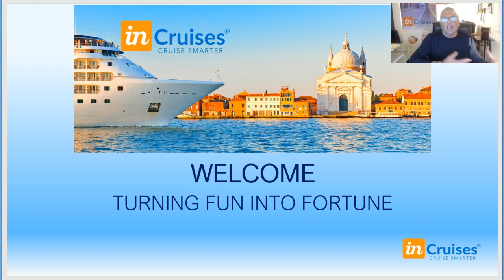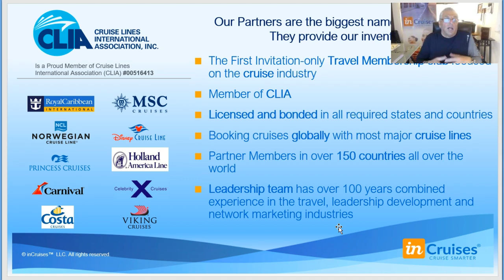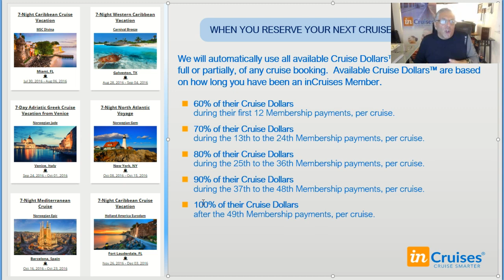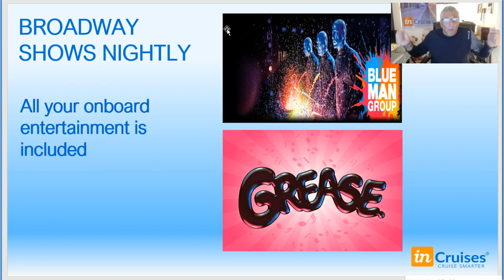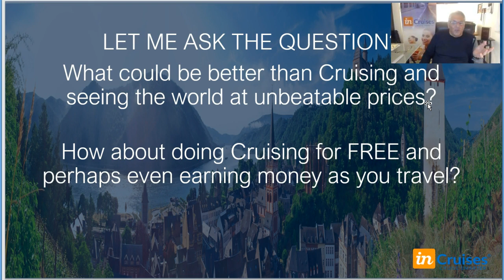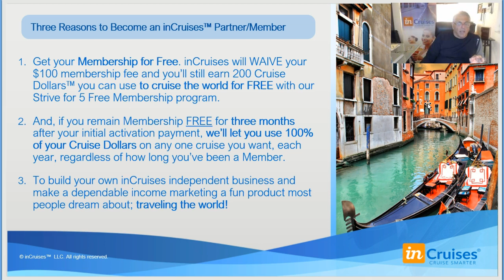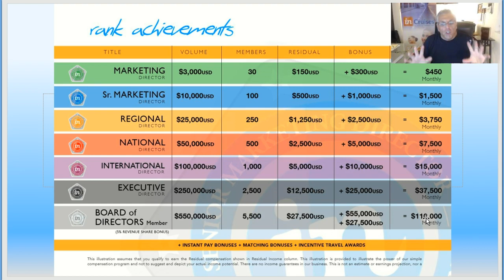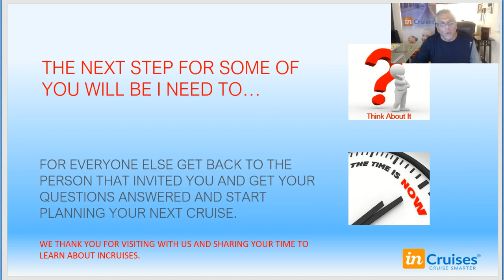inCruises Business Overview